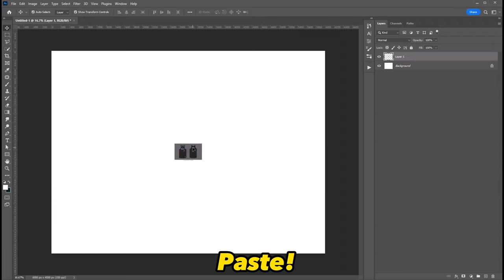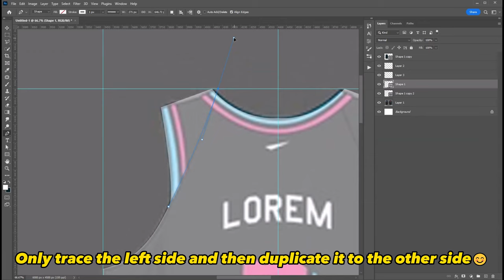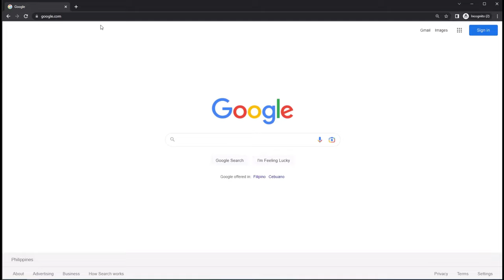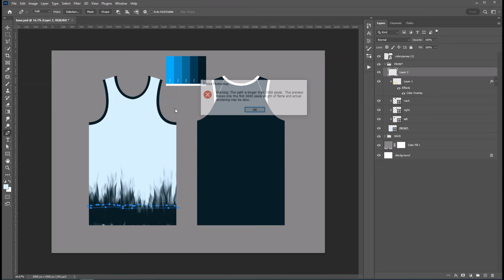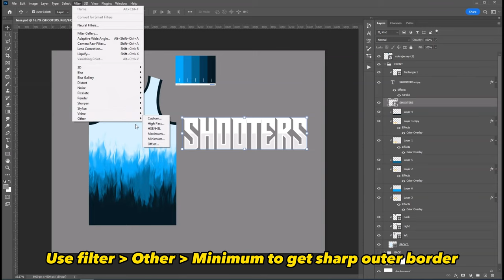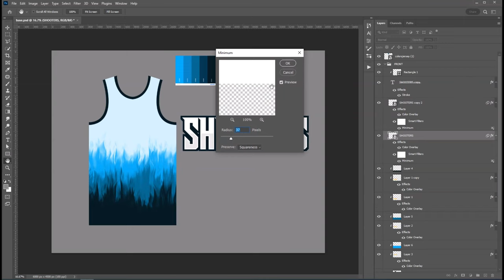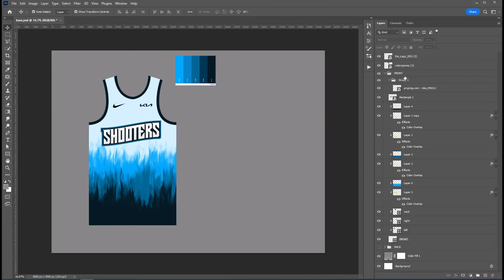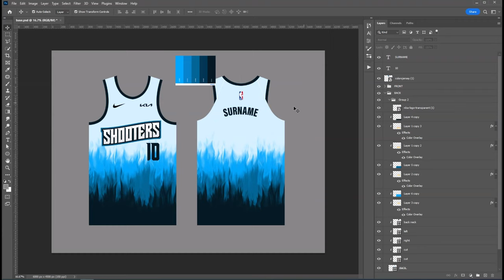BASKETBALL JERSEY MOCKUP 2023 - BASKETBALL DESIGN FOR SUBLIMATION USING PHOTOSHOP! FROM SCRATCH!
Let's create a basketball Jersey design in Photoshop! Very easy and sobrang dali lang mga par! Watch the video on how to do from beginning to end!